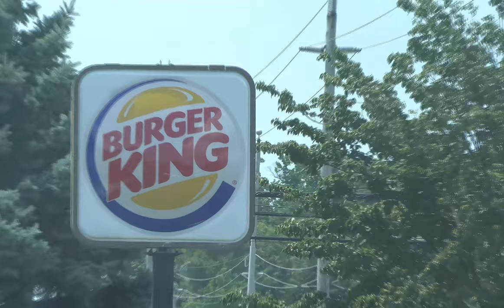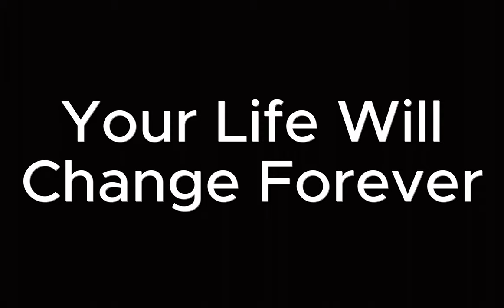Keto Project Movie Trailer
Join Dr. Michael Brandon and director and co-star Jim Goetz on a groundbreaking journey as Dr Mike consumes a staggering 600 burgers in just 30 days. With nothing else to eat, the duo embarks on a mission to test the limits of their bodies and minds. The Keto Project is a powerful and eye-opening film that delves into the effects of a fast food diet on human health. As Dr. Mike's physical and psychological well-being deteriorates, the film exposes the dark truth behind the food industry's corporate influence on our diets. Through this journey, we are forced to question the idea of a one-size-fits-all approach to nutrition and confront the reality of how our food choices are often driven by profit rather than our own well-being. The Keto Project challenges us to think critically about our eating habits and discover the right way to nourish our bodies and thrive.  What is the ideal diet for you? The Keto Project will show you.